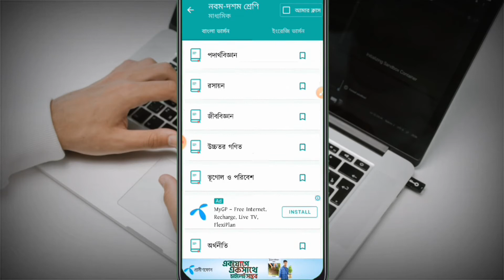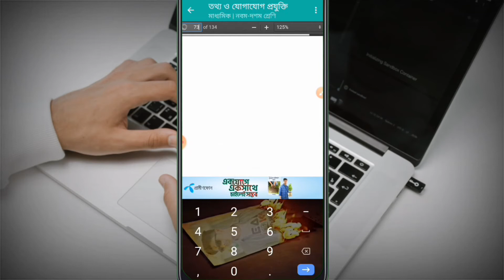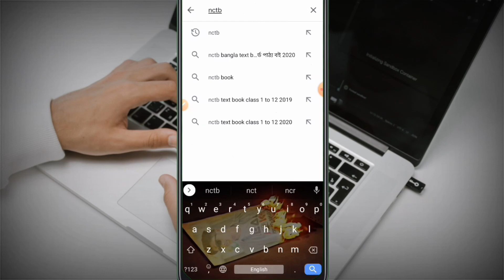How to see book's picture clear | Increase book picture quality | Fix book blur photo clear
আমাদের  ভিডিও গুলো ভালো লাগলে আমার চ্যানেলটি

➡️all Android tricks and tips
➡️Android new app update review here
➡️bangla tutorial
➡️Mobile tips
➡️Apps review

📽️ Video information:
Produced by: Nahid
Edit & Color: Fuad
Directed by: Xtreme Bangla Tips

Xtreme Bangla Tips